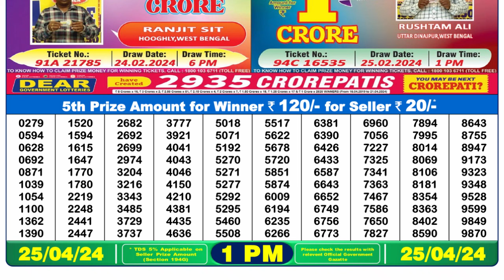Dear Lottery Sambad 1pm today 25.04.24 Nagaland State Lottery Result